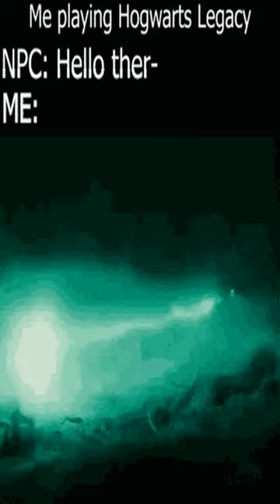It's so fun - Dankest memes and comments Saturday February 11th!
It's so fun - Dankest memes and comments Saturday February 11th! meme,reddit,thank you memes